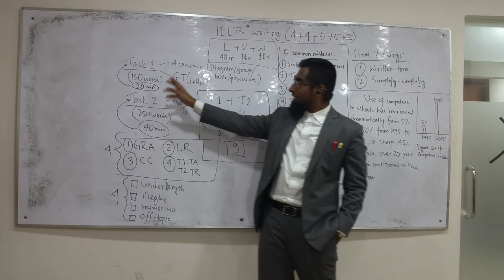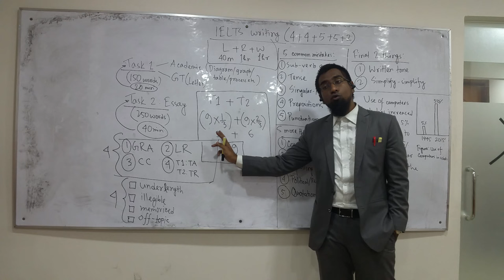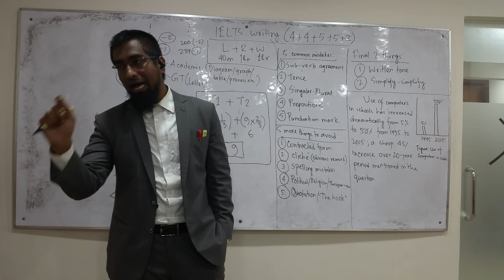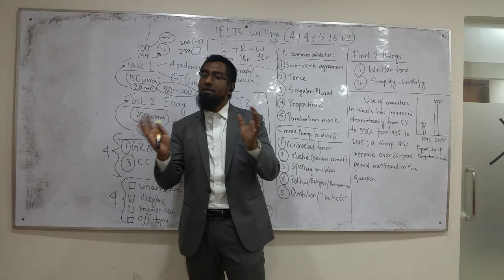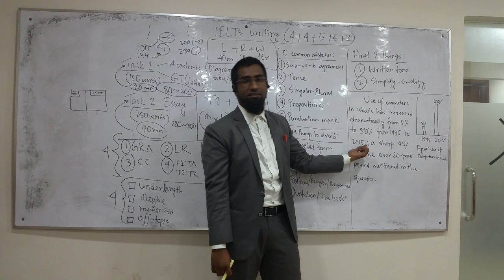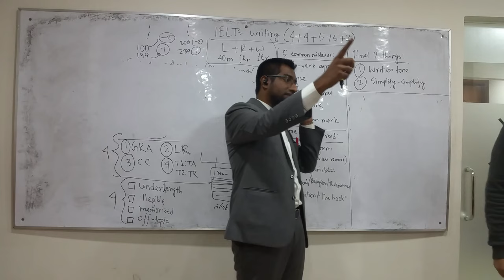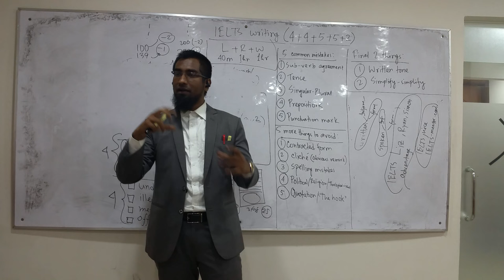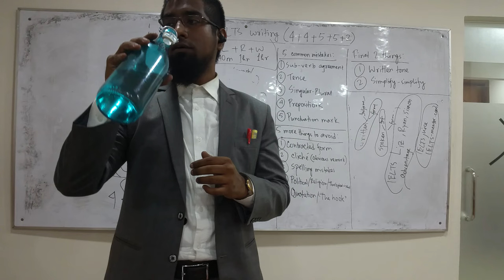IELTS writing introduction 1 of 3